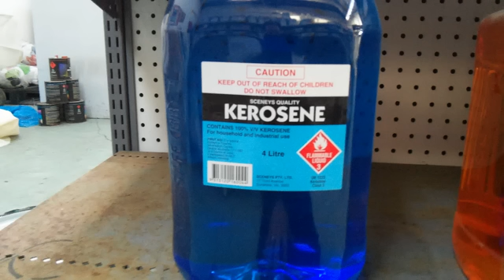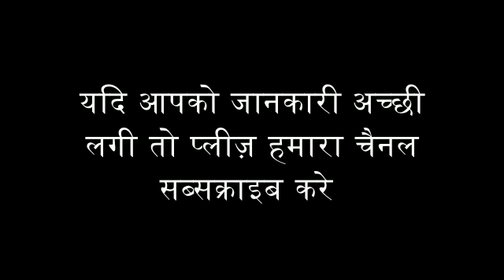शनिवार को नहीं खरीदनी चाहिए ये चीज़े होते है शनि देव रुष्ठ